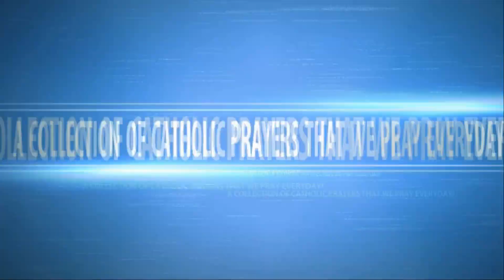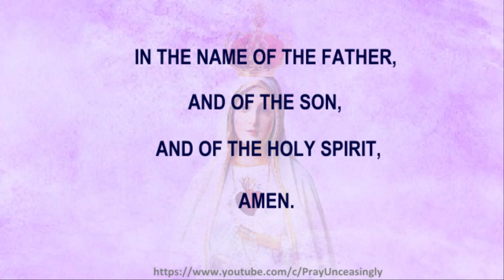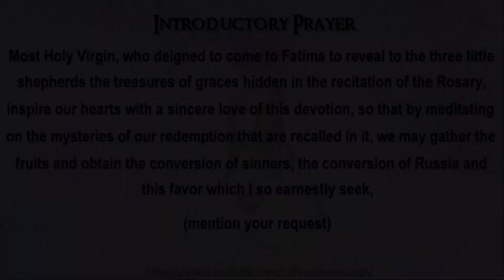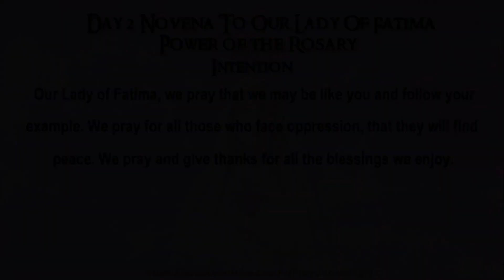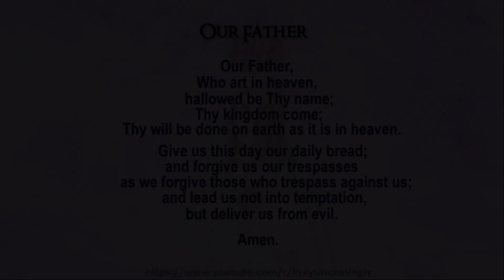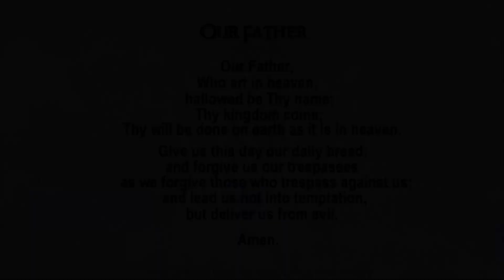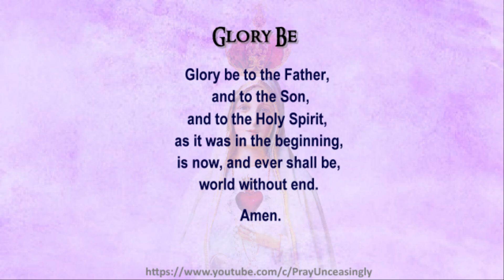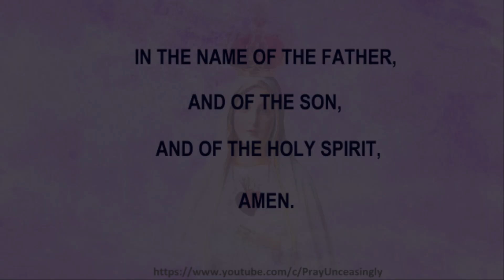DAY 2 NOVENA PRAYERS TO OUR LADY OF FATIMA - POWER OF THE ROSARY